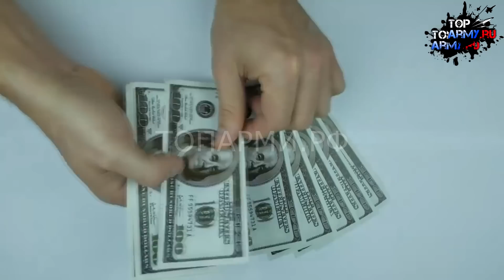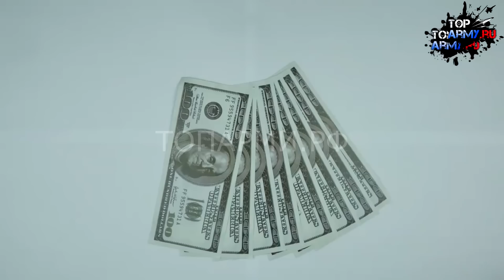Шокирующая смена союзников! Индия отказывается от санкций против России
Россия стала в Индии крупнейшим поставщиком сырой нефти, только за май было доставлено почти два миллиона баррелей. Конечно, это бьет по тому нефтяному эмбарго, которое приняли в ЕС, поскольку Россия продолжает зарабатывать деньги. Однако эти поставки в Индию внезапно помогли европейским странам.